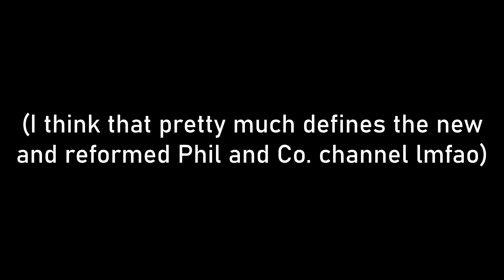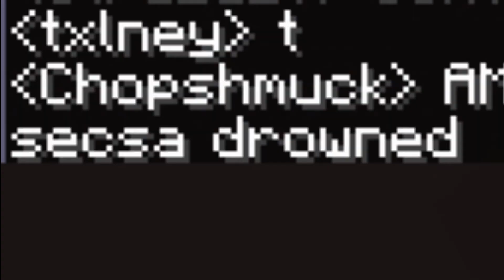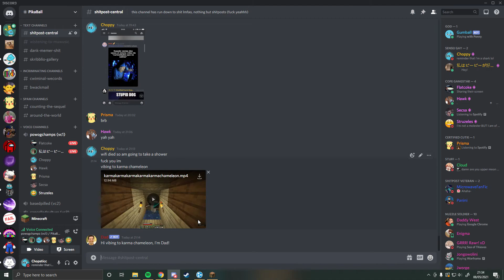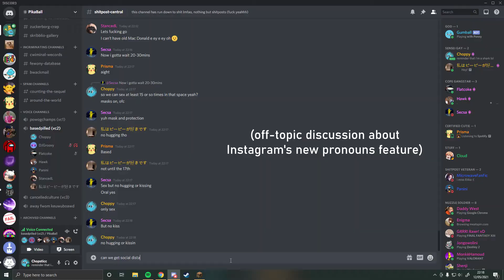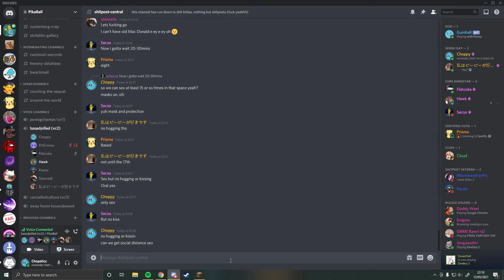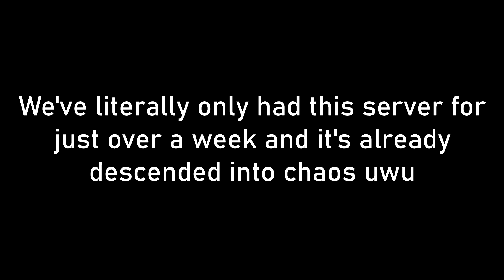(OFFENSIVE) We played Minecraft for just over a week and this happened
Death counter not included :P